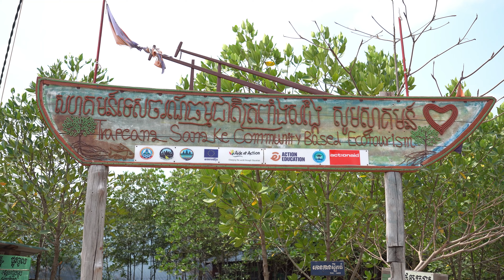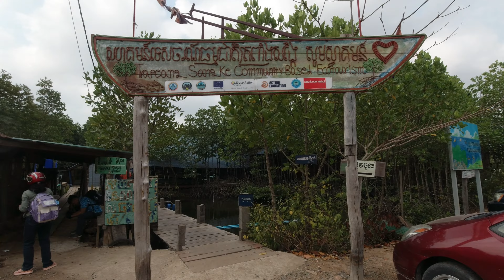សហគមន៍ត្រពាំងសង្កែ ខេត្តកំពត | Visit Kampot | Trapeang Kamkae Community & Crab Market | Ep.24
🇰🇭 Kampot (Cambodia)

rapeang Sangkae Ecotourism Community, also known as Trapeang Sangke, is located in Trapeang Sangke Village, Trapeang Sangke Commune, Teuk Chhou District, Kampot Province and is approximately ~ 7km from the Duren Roundabout, Kampot town.

Video Breakdown by Chapters:
0:00 - Intro (ផ្តើមវីឌីអូ)
01:24 - Trapeang Sankae (សហគមន៍ត្រពាំងសង្កែ)
04:53 - View from the Skyview of Trapeang Sangkae (ទេសភាពមើលពីលើសហគមន៍ត្រពាំងសង្កែ)
07:42 - Tour around Trapeang Sangkae (នាំអ្នកទាំងអស់គ្នាដើរមើលជុំវិញសហគមន៍ត្រពាំងសង្កែ)
13:40 - Visit Crab Market (ដើរទិញម្ហូបនៅផ្សារក្តាម)
21:27 - Visit Angkol beach (ទស្សនាឆ្នេរអង្កោល)

📌 If you enjoy my videos, you can support me!